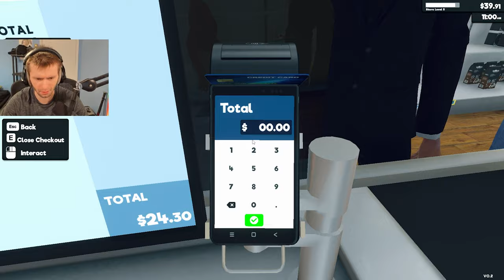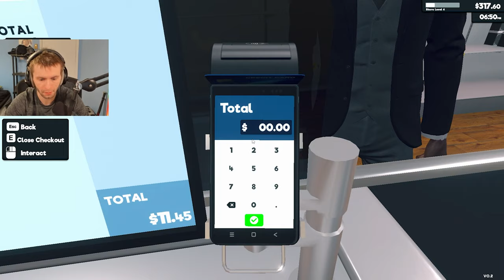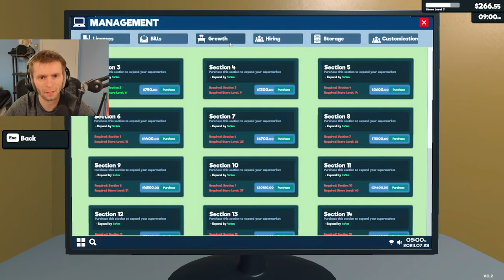How To Run A Supermarket! | Supermarket Simulator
Showing people How To Actually Run A Supermarket!